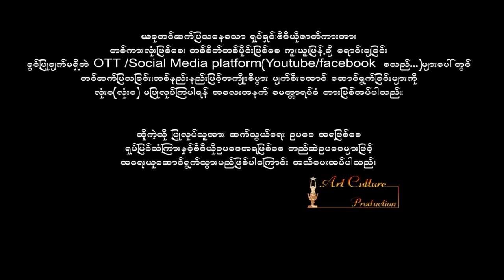ဆူးရိုင်းနှင်းဆီ (ပထမပိုင်း) - မင်းရာဇာ ၊ စိုးနန္ဒာကျော် ၊ လုလု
ဇာတ်ကားအမည် - ဆူးရိုင်းနှင်းဆီ (ပထမပိုင်း)